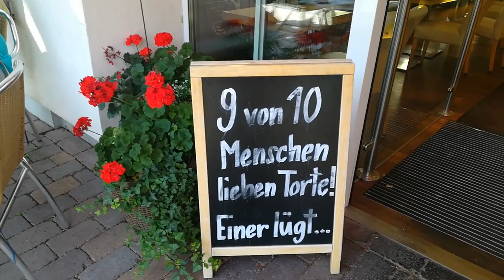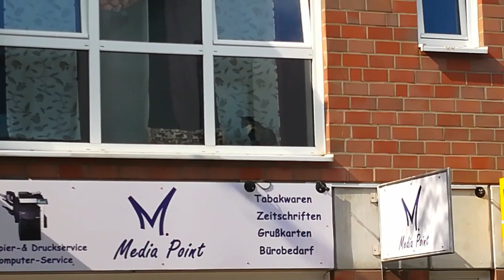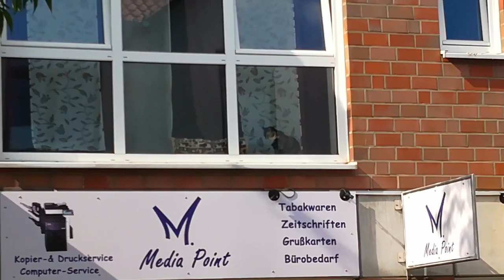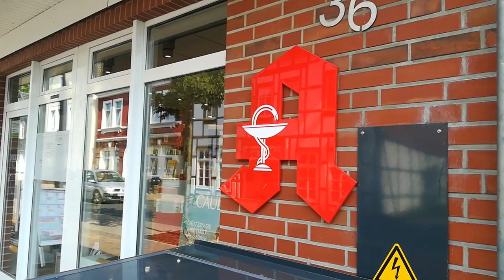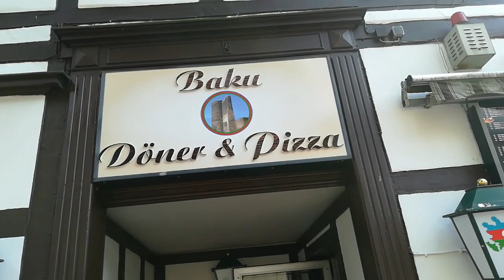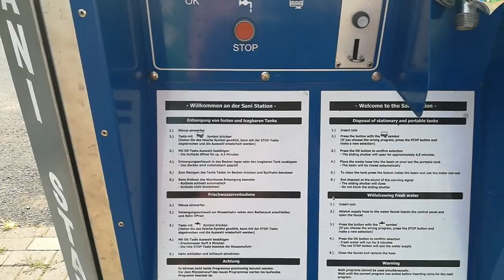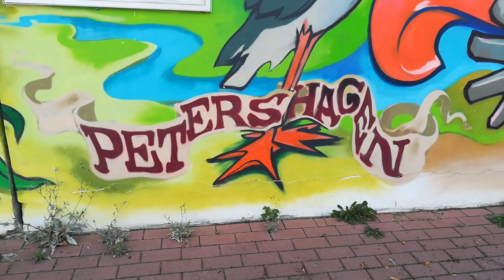Au Nord, le pays est plat - Vlog Vivre en camping car